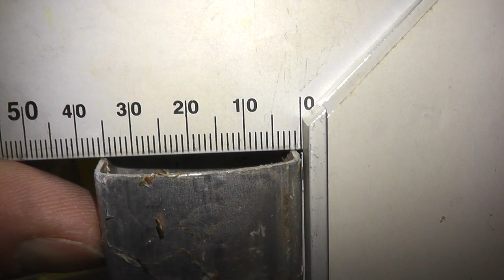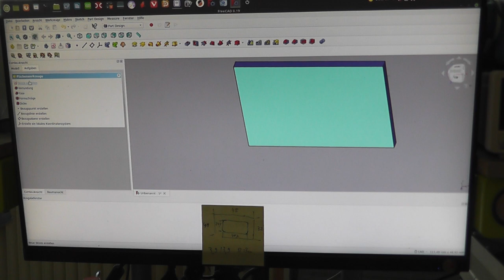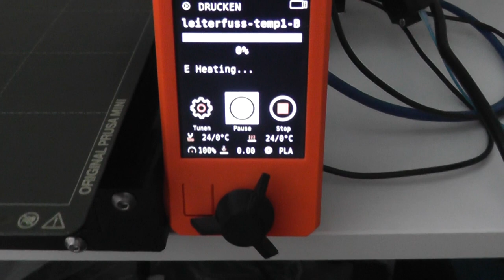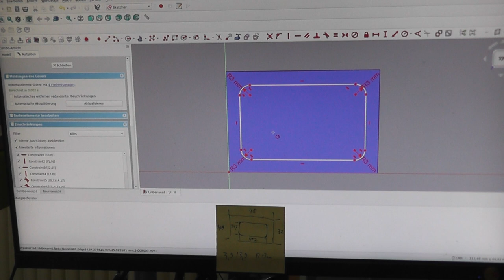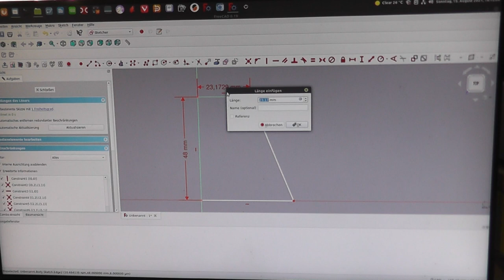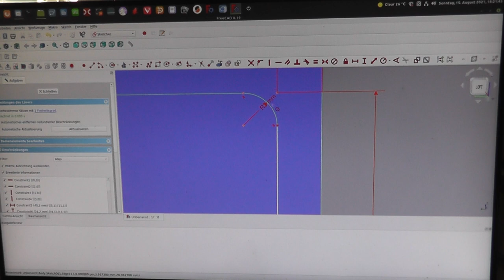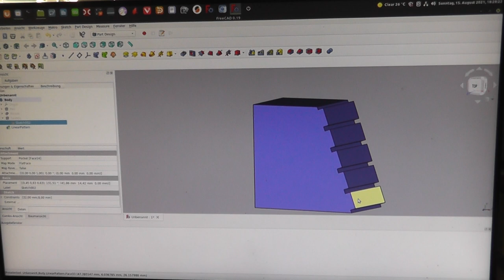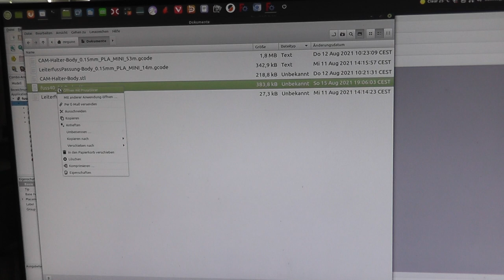3D Druck: Leiterfuß in ABS, in Freecad konstruiert, mit PrusaMini ausgedruckt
Hier zeige ich, wie ich für eine Haushaltsleiter, bei der die Füße nicht mehr vorhanden sind, neue, 3D-gedruckte Teile entwerfe und ausdrucke.
Verwendete Software: Freecad 0.19
Drucker: Prusa Mini
Material: ABS

Beim ABS Drucken IMMER an folgendes denken:
- Drucker komplett abdecken, (Pappkarton etc.) oder Plexiglasbox. ABS Drucke vertragen keine Zugluft
- Rand (Umrandung einstellen), sonst gibt es Warping
- Heizbett z.B. mit DimaFix einsprühen, damit der Druck hält
- ggf. eine kleinere Sache mit ABS vordrucken, um "sauberes" Filament zu bekommen. Bei mir waren am Anfang der Filamentrolle kleinere und geknickte Abschnitte vorhanden, so dass der Druck am Anfang sehr schlecht wurde

0:00 Die Leiter
0:29 Profilmaße L x B und Winkel
2:54 Start mit Freecad, Idee zur Konstruktion, Schablone
7:28 3D Druck aus Freecad und dem PrusaSlicer vorbereiten (.stl, gcode Datei erzeugen)
9:32 Passteil an der Leiter
10:40 - wie 7 : 28 , nur kleiner
15:29 Entwurf der Leiterfüße
22:21 Feinheiten des Entwurfs: "Treppenstufen", Abrundungen, Fasen
30:23 Ausgedruckte Leiterfüße mit Aluplättchen